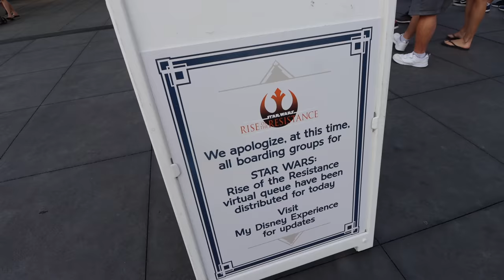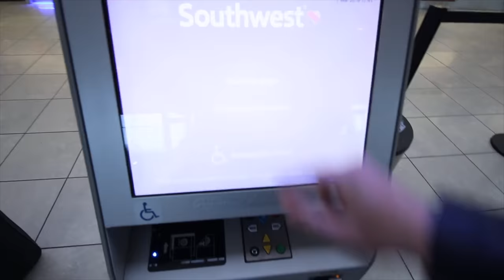Vacation VS Living Near Disney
Living near Disney World is a BIG change from vacationing at Disney, and today I am going over a few of the biggest changes that I have noticed after about 1 year.

Thanks to:
Christopher Powell
Joel Hooper
JulieB
Albert
Alex Nuzzolo
Alisha Miller
Alison Marie Cicci
Amber Higdon
Amber MacNeil
Amy Wong
angela schimmels
Bob Toth
Bonnie Chiaccio
Brandi Constantine
brunette dookhie
Catherine Wright
Chris Sutyla
Christina Wolf
claire stein
Dan Sikich
Dave Anderson
Dawn Hinds
Deborah
Diane McCornack
Dienyffer Moraes
Donna Spensieri
Duke Family Chronicles
Eric Ahlstrom
Eric Rindfleisch
Eric Waguespack
Erika Dorland
Erin Currier
Gabriela Vazquez
Greg B
griffinpartyof6
Jackie Greeley
Jason Green
Jeremy Rodriguez
John Blue
Jordan and Katie
Joshua Jeffers
Joyce Rossi
Julia Simmons Thomason
Kate Scarabelli
Kathy Haase
Kelly Wertz
Kent Norton
Kim Grider
KIMBERLY LEIFESTE
Kirrie Holden
Kris Stanzione
Kristi Brown
kylokis
Laura
Laurie O'Brien
Lindsay Beaulieu
Mandy Forsythe
Mandy Silveira
Mark Giarrosso
Mary and Joel Thomas
Mary Weatherly
Matt, Krista & Charlie Johns
Matthew Mcnelis
Michael Schilling
Michael Timtishin
Nancy Swider
Nicole Bjokne
Nicolle Van Dyke
Page Elliott
Phillip Beaulieu
Richarda Moss
Rob Faith
Robert Peter
Russell Boyce
Ryan orest
Sandie O
Sara Sullivan
Scott Nichols
Sean Frawley
Shane Hoye
Sharon Emerson
Shawn Barker
Shelley L Brown
Simcha BenYsrael
Stephen Corbett
StitchFan626
Susanna Martini
Tannon Miller
Thomas Brady
Timberly Enete
Todd Holcomb
Tracy Rodriguez

Clothing:
Have a Magical Day t-shirt:
WavesofDisney Sweatshirt
This area is being refurbished T-Shirt:
Official member of the family shirt:
Waves with Michael Kay T-Shirt: